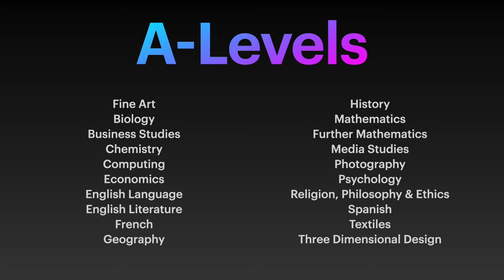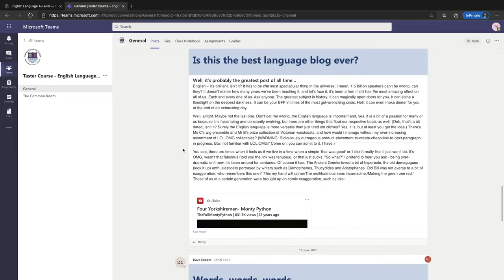Sixth Form 2020 Promotional Video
We explain why you should consider applying for Felpham Sixth Form.